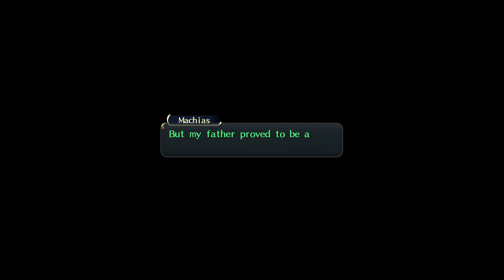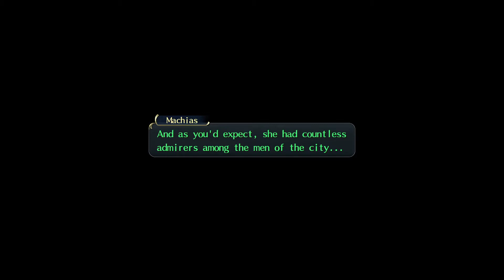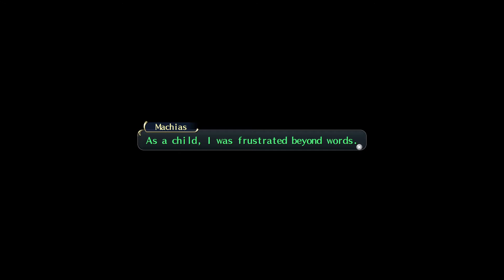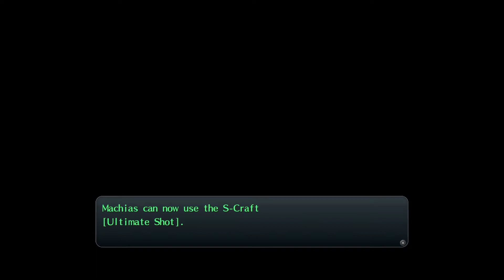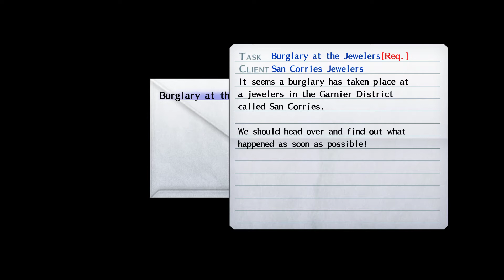#22 [Sen no Kiseki] The Legend of Heroes: Trails of Cold Steel playthrough